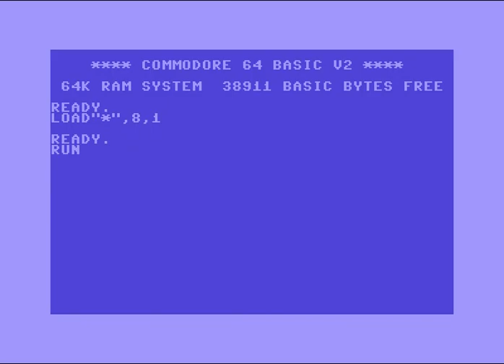The Compagnions (CPS) Intro 6 ! Commodore 64 (C64)